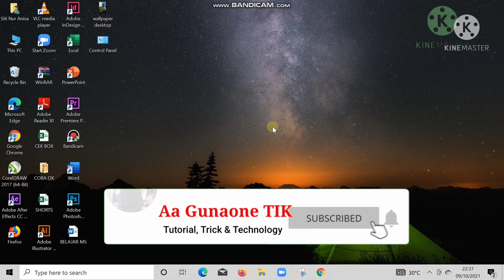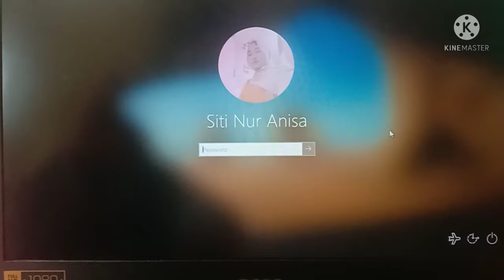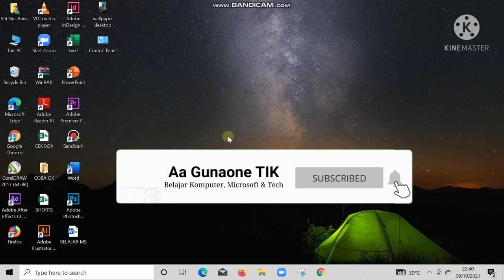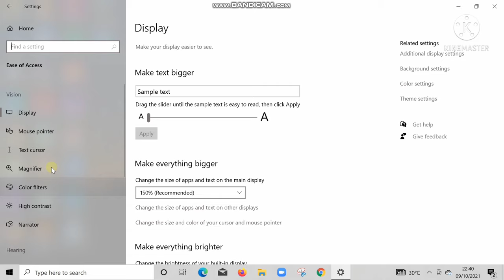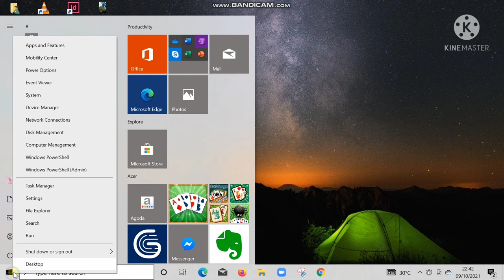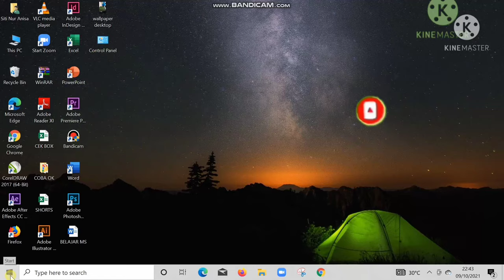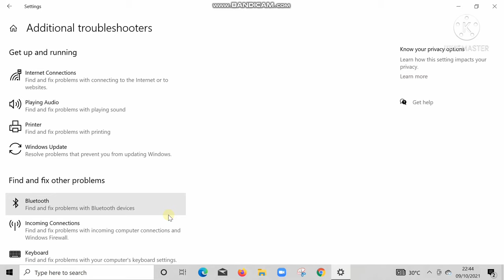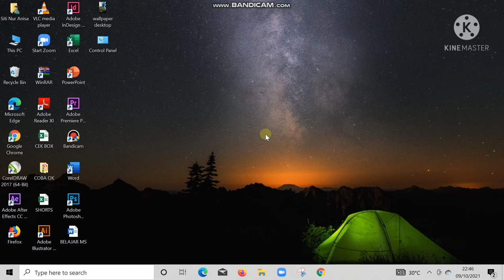Solusi Keyboard Laptop Terkunci dan Tidak Berfungsi - Keyboard Trouble | PART 60 Komputer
Solusi Keyboard Laptop Terkunci dan Tidak Berfungsi.

Teman2 berikut saya share cara atau
Solusi jika Keyboard Laptop teman2 Terkunci dan Tidak Berfungsi. Saya share 4 cara mudah dan cepat agar2 teman-teman bisa langsung mempraktekan dan mengikuti kangkah2nya.
Bagiamana caranya ? Silahkan langsung disimak video Cara mengatasi atau Solusi Keyboard Laptop Terkunci dan Tidak Berfungsi.

Semoga bermanfaat.

Hatur nuhun.

SALAM HANGAT 🙃🤗🙏

Search by:
cara mengatasi keyboard laptop yang tidak berfungsi,
cara mengatasi keyboard laptop yang mengetik sendiri,
cara mengatasi keyboard laptop yang tidak berfungsi windows 10,
cara mengatasi keyboard laptop huruf jadi angka,
cara mengatasi keyboard laptop error,
cara mengatasi keyboard laptop asus yang tidak berfungsi,
cara mengatasi keyboard laptop yang tidak berfungsi windows 7,